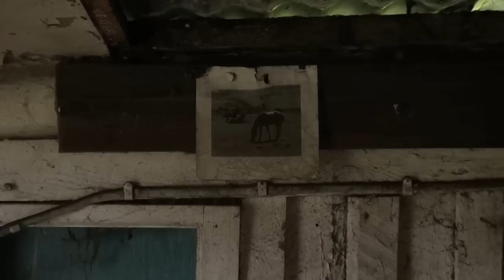Abandoned House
We visited this abandoned house near Rumbling Bridge in Perthshire on 21st November 2014. Genie took some photos and I shot this video.